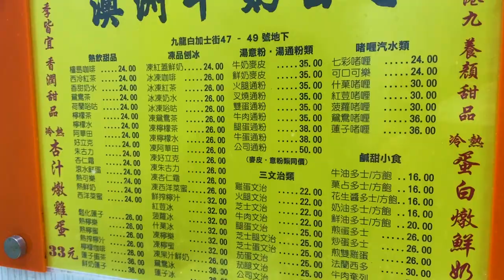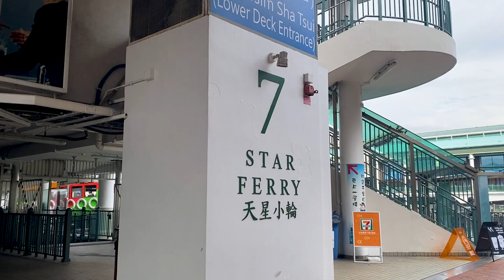HONG KONG VLOG | No. 11: australia dairy company & cruising on the star ferry (fuji x100v)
Australia Dairy Company (澳洲牛奶公司) is a traditional Hong Kong cha chaan teng, in Jordan that specialises in steamed milk pudding, scrambled eggs, pasta soups and other Hong Kong breakfast staples. Check out other classic cha chaan teng dishes

It's always funny to go to Australia Dairy Company because they're also famous for their quick turnaround rates. You have to know what you want to order the moment you sit down (so you check the menu while in line of course). And if you're not out the door within 15 minutes, you're doing something wrong

Second part of the video is of my short trip across the harbour from Tsim Sha Tsui to Central. You get absolute stunning views of the city, I try to fit in a journey every time I'm back